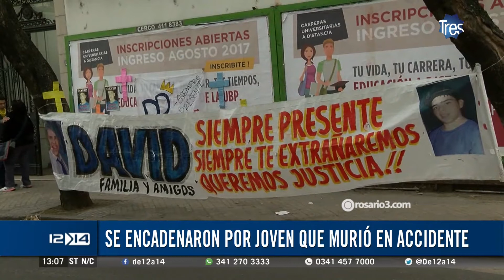Se encadenaron en reclamo de justicia por la muerte de un familiar